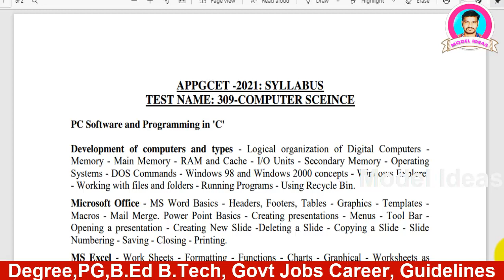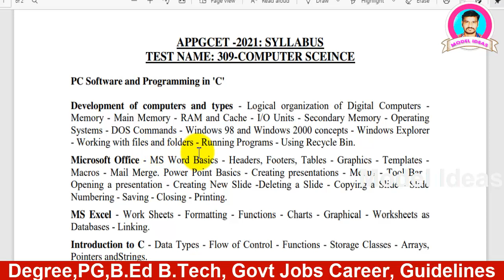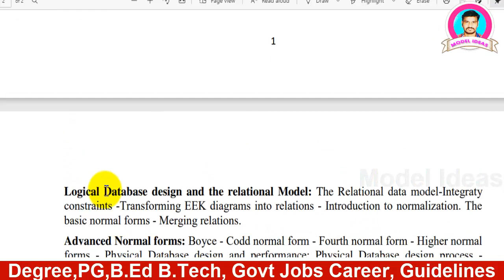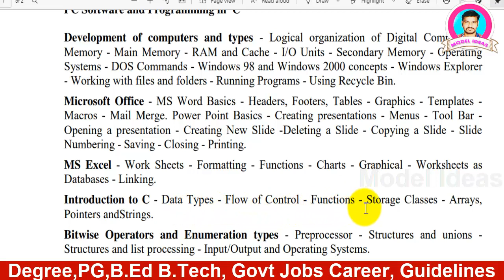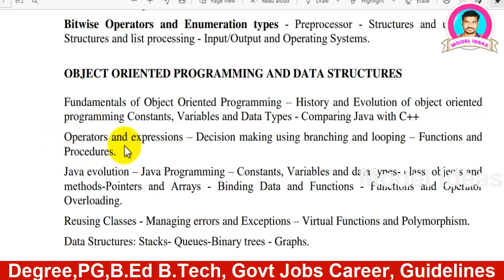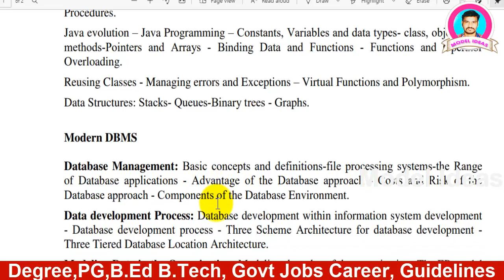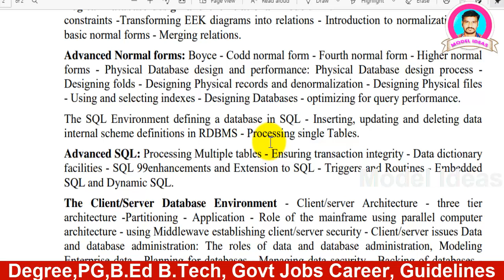AP PG M.Sc Computer Science Syllabus |PG Computer Science Model paper| CPGET |APPGCET|Model Ideas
Hi Friends...

1) Promotion of Your Business
2) Promotion of Your APPS
3) Promotion of Your Institutes
4) Promotion of Your Websites/YouTube Channels